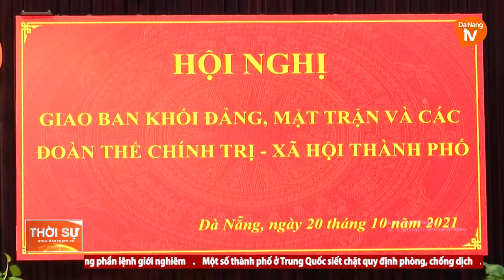GIAO BAN KHỐI ĐẢNG, MẶT TRẬN VÀ CÁC ĐOÀN THỂ CHÍNH TRỊ - XÃ HỘI THÀNH PHỐ